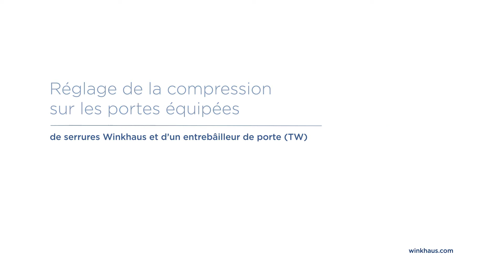Réglage de la compression sur les portes équipées TW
Réglage de la compression sur les portes équipées de serrures Winkhaus et d'un entrebâilleur de porte (TW)